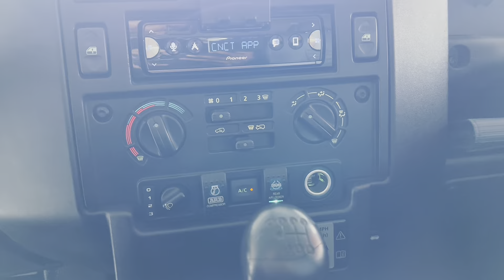Classic Land Rover Defender Pickup -Cool Classic Of The Week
Classic Land Rover Defender Pickup